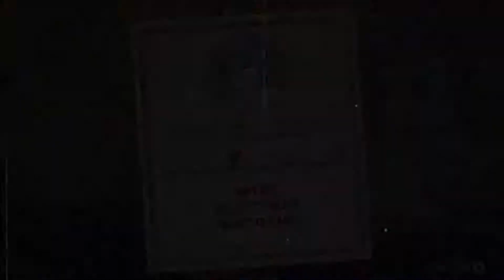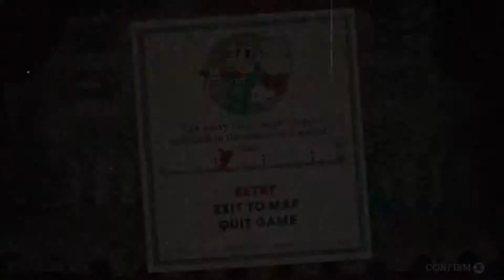Curtain Call! Perfect on Sally Stageplay-Cuphead Gameplay Part 7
I actually???went perfect?on a boss?